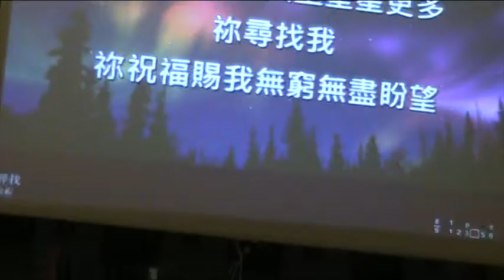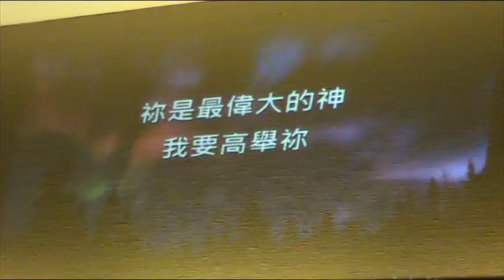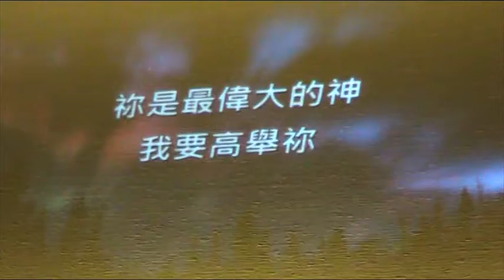2011年7月7日 10 AP音樂會 分享&尋找 東成@99SHEEP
尋找 曲：偉程 詞：偉程嘉穎

像祢愛著我並不多 體恤我還未學會鬆開的傷痛與經過
是祢愛著我亦關心 不需要停頓在創傷裡爭扎亦可釋放

是妄想 哪種愛會悠長 失去了 憧憬太短
若要走 祢可與我同遊 拿著勇氣前去別再回頭

祢尋找我 祢恩典好比天空星星更多
祢尋找我 祢祝福賜我無窮無盡盼望

謝謝祢拯救我

祢是最偉大的神 我要高舉祢 X 4